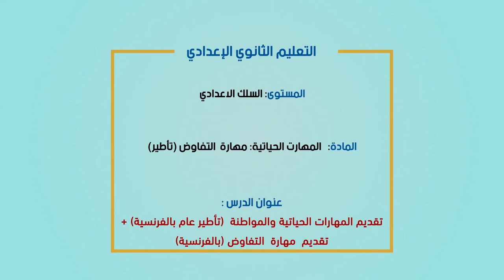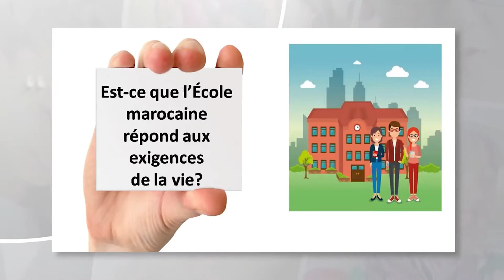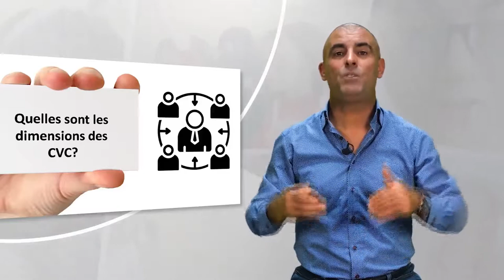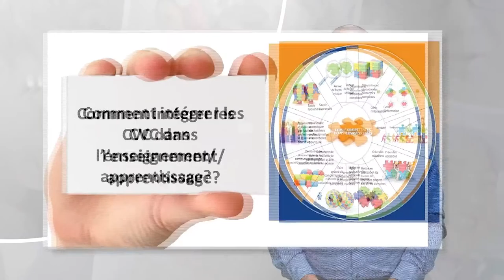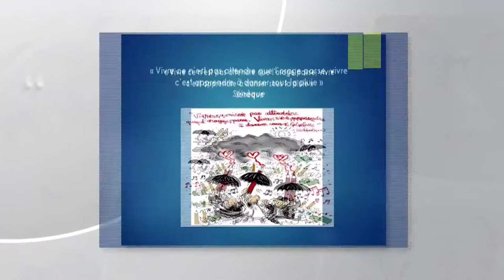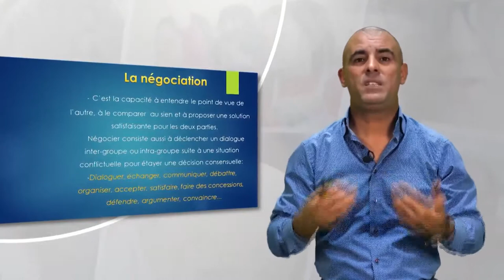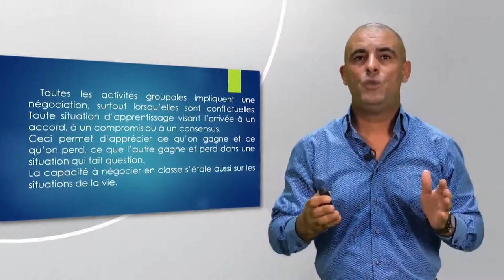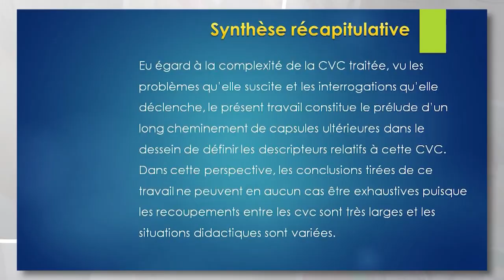Laayoune diffusion MAR 16 JUIN C3